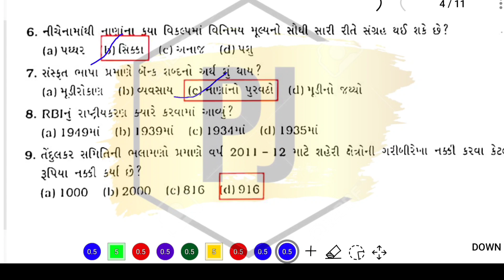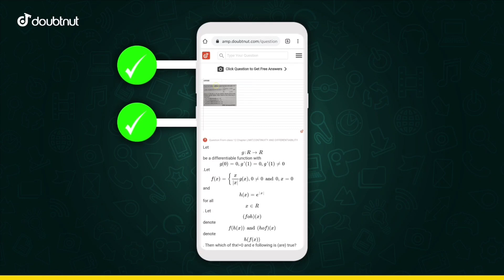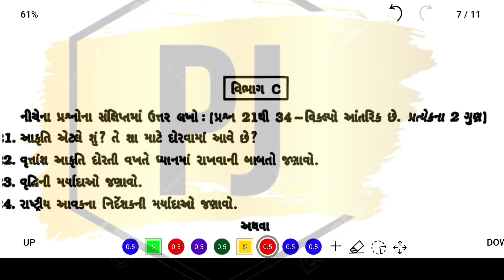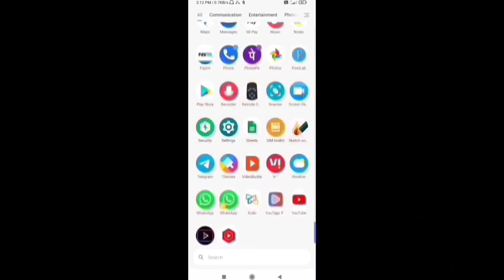std 12 અર્થશાસ્ત્ર પ્રથમ પરીક્ષા પેપર સોલ્યુશન | std 12 economies paper solution october 2021